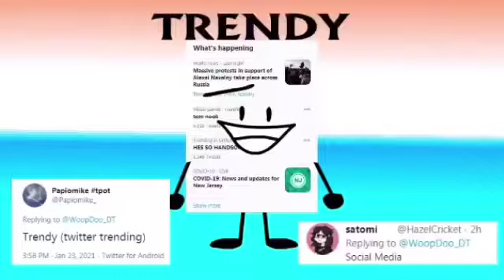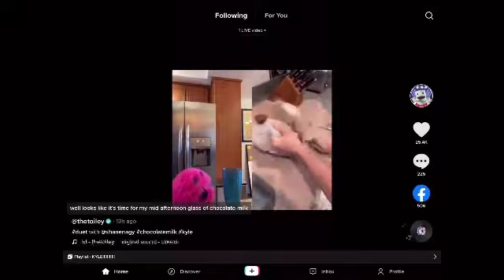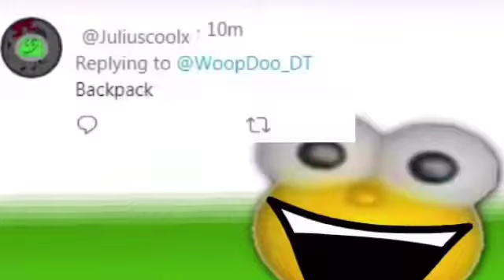Perfectly cut screams 97 (97/120)